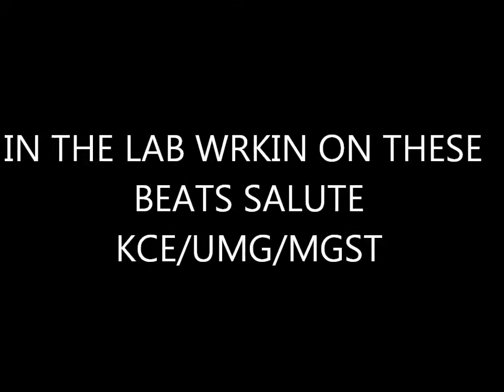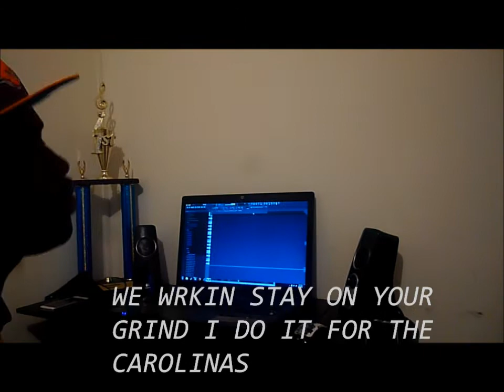BEATMAKING JOHN DOE/ PAYPER$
IN DA LAB WRKIN ON SOME BEATS WE WRKIN SALUTE THE CAROLINAS